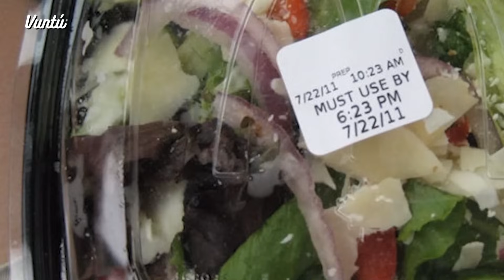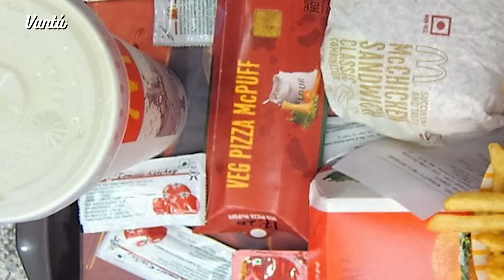Las 10 cosas más asquerosas que han encontrado en comidas de McDonalds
10. Cucaracha

Un pobre niño se encontraba disfrutando de una rica y suculenta papa “Hashbrown”, cuando de repente, saboreó algo extraño. Al fijarse, se dio cuenta que su platillo venía con una cucaracha triturada y aunque el momento fue por demás asqueroso, el pequeño decidió grabar la asquerosa sorpresa y difundirla en las redes sociales.

9. Curita usada

Una estudiante universitaria se encontraba comiendo unas ricas papas fritas cuando se encontró dentro de la cajita una curita usada, pero lo peor de todo era que la sangre estaba completamente fresca ¡Qué asco!

8. Uña sucia

En Suecia, un hombre estaba comiendo una deliciosa  “Big Mac” cuando algo se atoró entre sus dientes. Sí, se trataba de una larga y mugrosa uña humana que al parecer estaba en el interior de la carne.

7. Rata muerta

Por querer consumir algo ligero, una mujer decidió ordenar una ensalada chica. Apenas iba a la mitad de su platillo, cuando se dio cuenta que había algo más que verduras, lechuga y aderezo: ¡se trataba de una rata muerta y congelada dentro de la ensalada!

6. Cabeza de gallina frita

Mientras repartía entre sus hijos las piezas de pollo, mejor conocidas como Nuggets, la madre de familia se dio cuenta que una de las piezas tenía una forma bastante extraña ¡para su sorpresa, era nada más y nada menos que la cabeza frita de una gallina! Imagínate el susto que se llevaron los niños.

BADABUN NETWORK ©